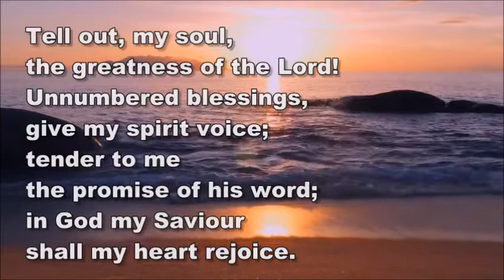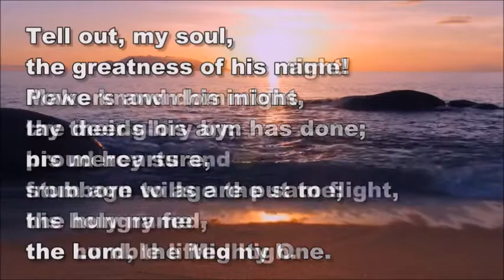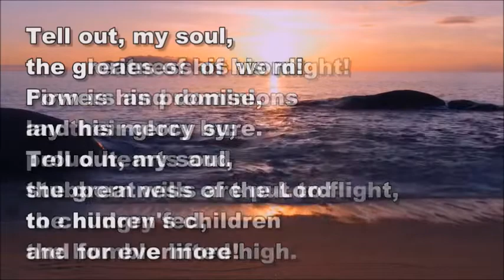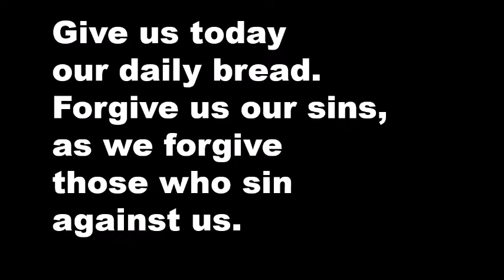Sunday 12th December Worship - Advent 3 JOY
Continuing our series on the Essence of Christmas - Giving and Getting Joy we explore the story of Mary and Joseph, contemplating how we can have joy even in the most trying of circumstances.  And certainly it is becoming a trying time again as we get ready for Christmas surrounded by such uncertainty.  Yet as Mary and Joseph show us - faith in God can carry us through so much with joy.  Indeed even in our sorrow we can have joy.  And remember God loves to use the ordinary amongst us.
May you know his joy this week as we sing the Magnificant, the Holly and the Ivy and Joy to the World, hear his word from Luke's Gospel and join in prayer and reflection.  All are welcome.